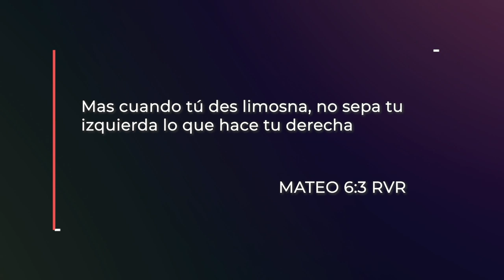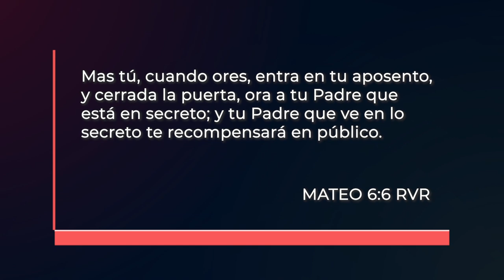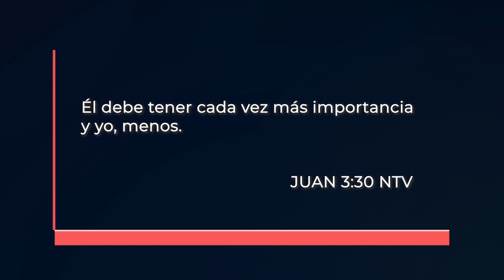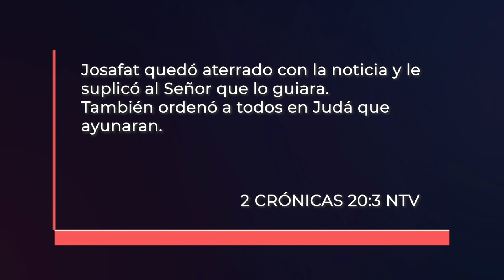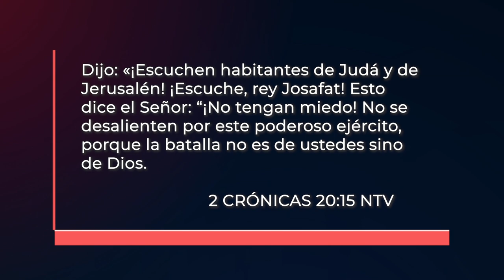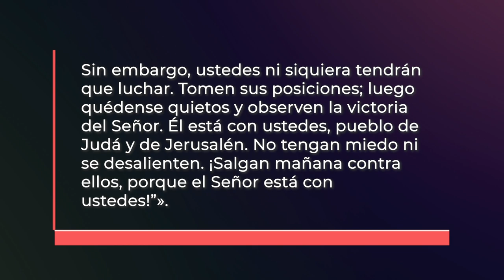La Fórmula Perfecta I P Danny Serrano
Si este es el año de victoria para nosotros, debemos aprender cómo alcanzarla, afinando nuestras armas y usando nuestros recursos. En estos versículos de Mateo, podemos encontrar tres cosas que, si las hacemos de la manera y con la motivación correctas, vamos a obtener la recompensa correcta y la victoria. Estas son: dar, orar y ayunar. Pero, así mismo, si las hacemos incorrectamente, vamos a tener una recompensa incorrecta.